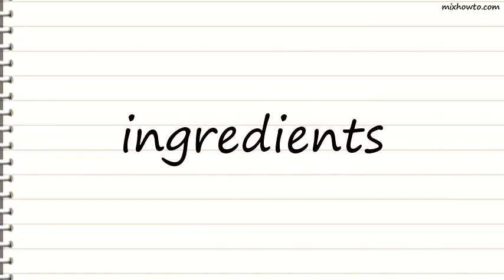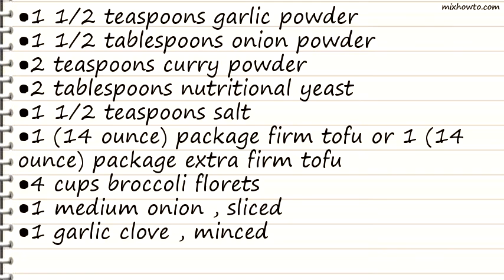Recipe Thai Broccoli Tofu Stir-fry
INGREDIENTS:
●1 tablespoon tamari
●1 tablespoon molasses , plus
●1 teaspoon molasses
●1 pinch cayenne
●1/4 cup soya oil
●3 cups water
●1/4 cup turbinado sugar
●1 1/2 teaspoons garlic powder
●1 1/2 tablespoons onion powder
●2 teaspoons curry powder
●1 (14 ounce) package firm tofu or 1 (14 ounce) package extra firm tofu
●1 medium red bell pepper , sliced
●1 -3 slice fresh ginger , julienned
●2 tablespoons peanut oil
●chopped peanuts (to garnish)
●cooked basmati rice